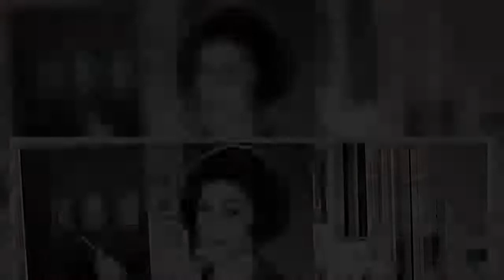Για τις εντυπώσεις της από τα γυρίσματα της ταινίας Μαριχουάνα Stop αλλά την στιγμή που η Ρένα Βλαχο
Για τις εντυπώσεις της από τα γυρίσματα της ταινίας Μαριχουάνα Stop αλλά την στιγμή που η Ρένα Βλαχοπούλου την έκανε να κλάψει σε